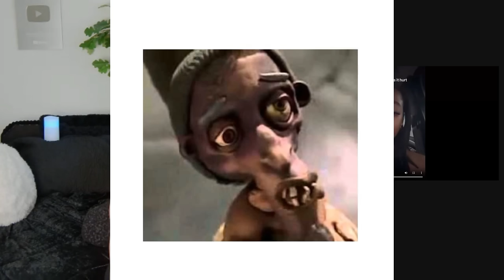THIS IS WHY GOOD MEN ARE DONE | WOMEN DON'T LIKE GOOD RESPONSIBLE MEN.